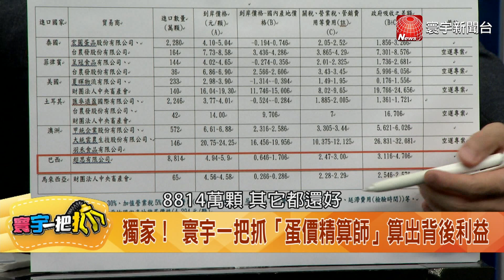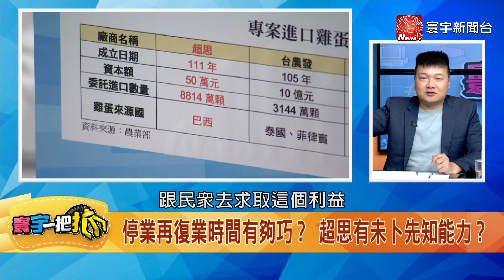【寰宇一把抓】P2 超思攔截日本蛋八千萬顆全包軌？ 禽流感雙標陳吉仲引壞蛋入室？ 20230905｜@catchyoureye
吃進口蛋還要謝主榮恩？ 陳吉仲上火線為超思護航？
全民吃「疫區蛋」？ 陳吉仲自爆巴西大單從日本搶來
8800萬全「包軌」？ 陳吉仲：超思攔截日本訂單
巴西輸日雞蛋全攔截？ 超思搶單代價是什麼？
檢疫雙標？ 農業部：巴西是野鳥感染禽流感
解決蛋荒不惜禽流感雙標？ 農業部為超思量身訂做條件？
雙姝開撕壞「蛋」？ 高嘉瑜槓徐巧芯「逐顆工程師」
獨家！ 寰宇一把抓「蛋價精算師」算出背後利益
農業部公布進口雞蛋資料 超思大賺1.3億？
每顆蛋差額最高1.6元 政府補助超思金額可觀
蔡政府小金庫？ 進口蛋價差竟是農業金庫貸款吸收？
綠委鄭運鵬親自認證！ 超思就是緊急成立小公司？
停業再復業時間有夠巧？ 超思有未卜先知能力？